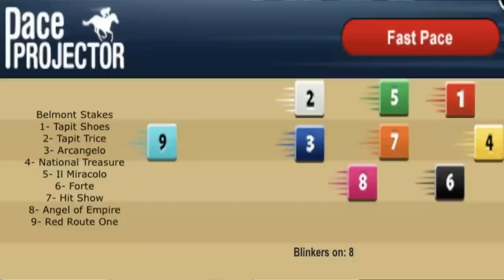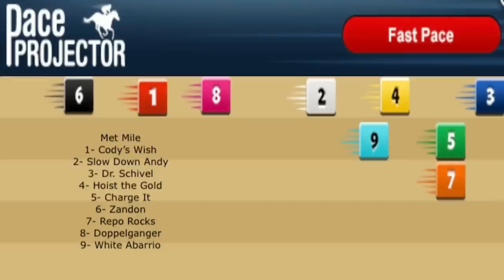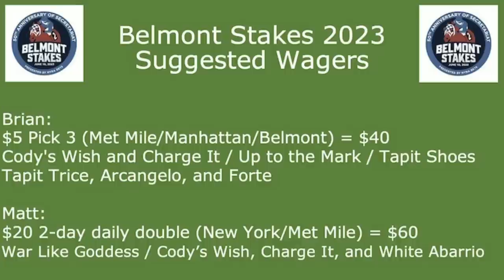Belmont Stakes 2023 and Met Mile Top Picks on HorseCenter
This week on HorseCenter Brian and Matt offer analysis and top picks for the Belmont Stakes, led by Forte, and the Met Mile, headlined by Cody's Wish. Your hosts also discuss numerous other big-name horses that will be running at the Belmont Stakes Festival.